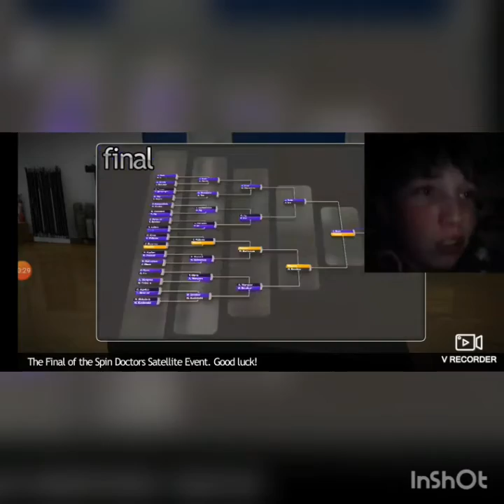Table tennis on my phone!